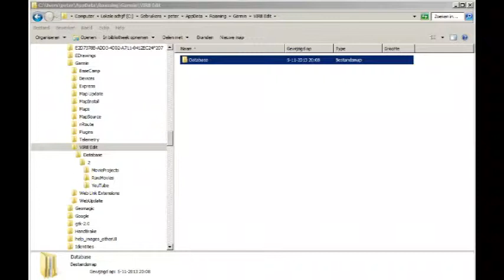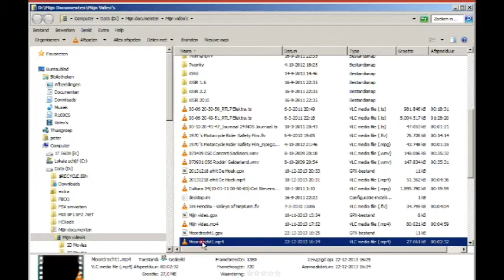trimming the beginning of a video also trims the track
VIRB Edit 2.2.5
trimming the beginning of a video also trims the beginning of the track